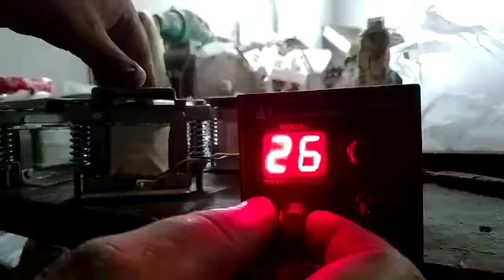vibrator speed control